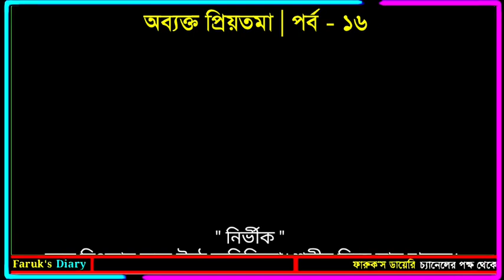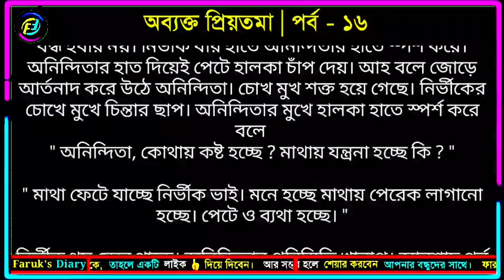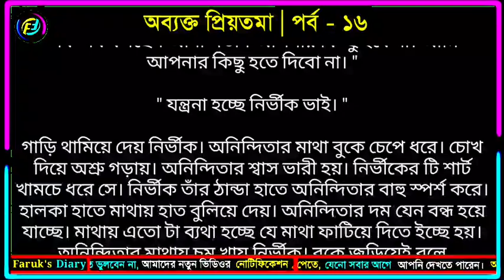অব্যক্ত প্রিয়তমা || পর্ব - ১৬ || ভালোবাসার গল্প || Romantic Love Story || Faruk's Diary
গল্পের নামঃ অব্যক্ত প্রিয়তমা
পর্ব - ১৬

ভালোবাসার গল্প
রোমান্টিক গল্প
প্রেমের গল্প
বেদনার গল্প
Valobasar golpo
Romantic love story
premer golpo
Faruk Media
faruksdiary
faruks dairy
golpo
ভালোবাসার গল্প,
Valobasar golpo,
 love story,

💞. Valobasar golpo. 💞
💞. Premer golpo. 💞
💞. Koster golpo. 💞
💞. Jeboner golpo. 💞
💞. Prem Nibedon. 💞

❤ Thanks For Stay With Faruk's Diary. ❤